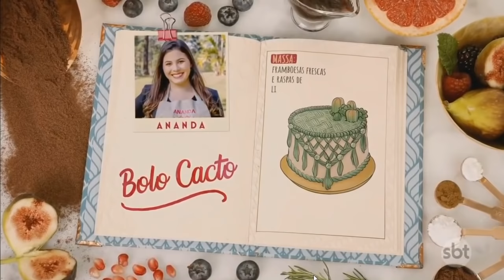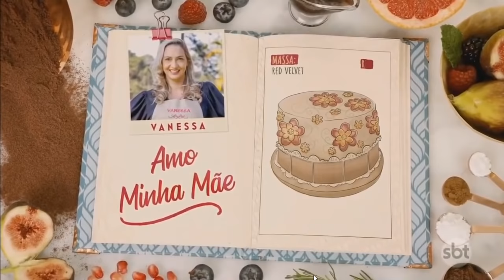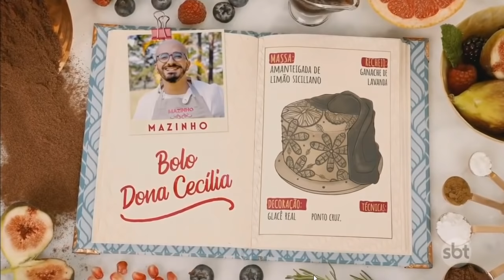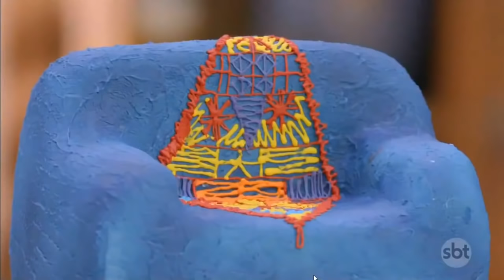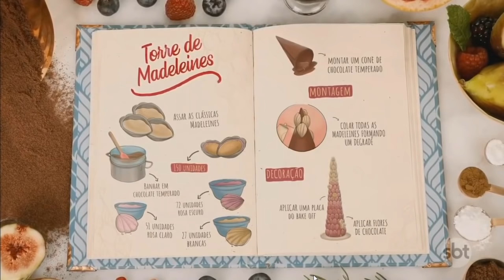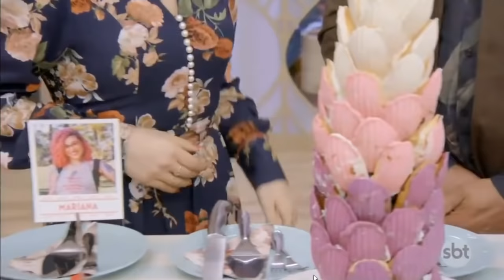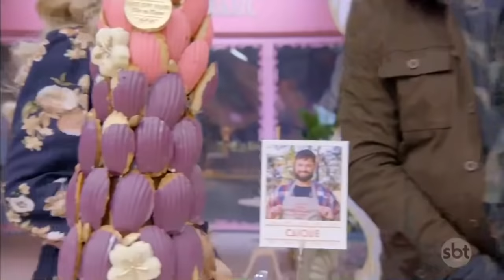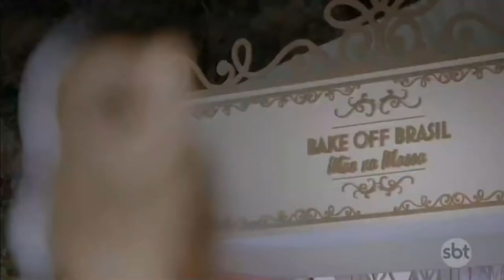BAKE OFF BRASIL 2021| EPISÓDIO 4 | TEMPORADA 7 | 14/08/2021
Assista ao EPISÓDIO 5 COMPLETO da TEMPORADA 7 de BAKE OFF BRASIL 2021. O Ep. 5 foi exibido no dia 21/08/2021.